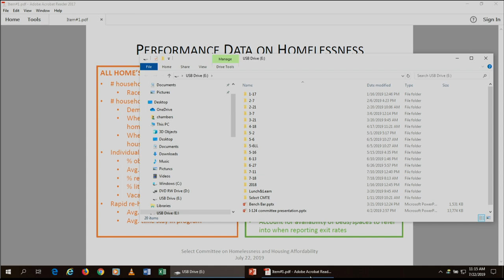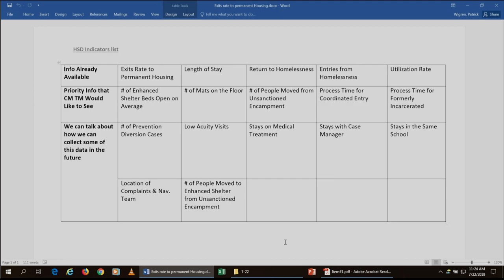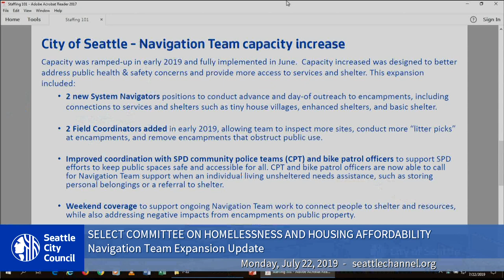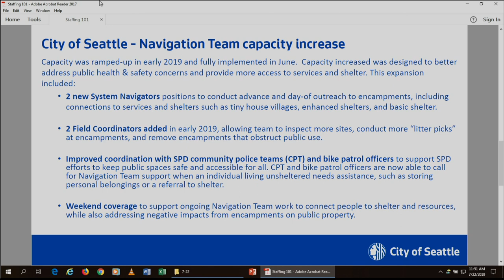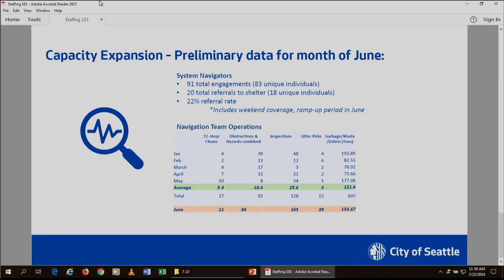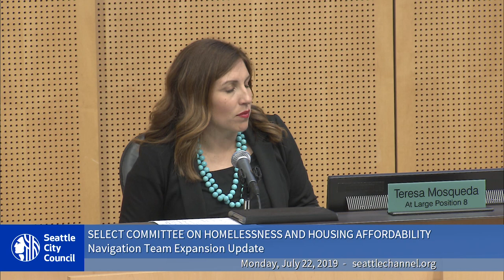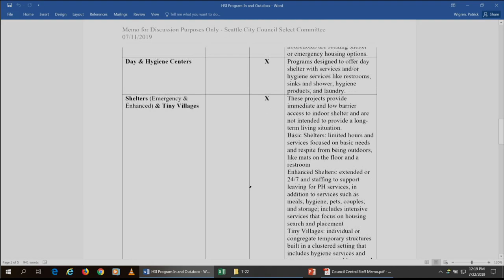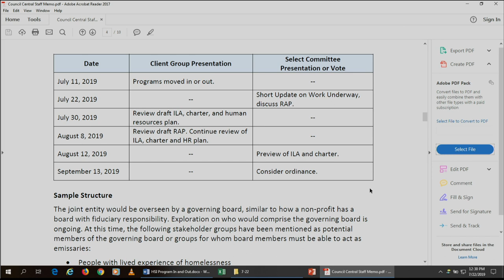Seattle City Council Select Committee on Homelessness & Housing Affordability 7/22/19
Agenda: Human Services Department's Homelessness Performance Metrics; Navigation Team Expansion Update; Regional Homelessness Governance Update; Public Comment.

Human Services Department's Homelessness Performance Metrics - 3:53
Navigation Team Expansion Update - 38:35
Regional Homelessness Governance Update - 1:21:36
Public Comment - 1:45:46